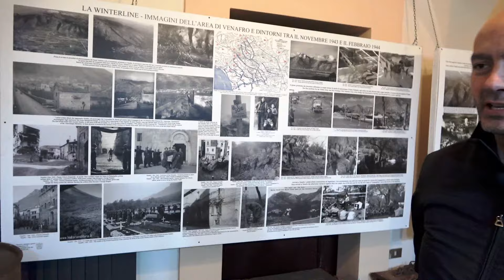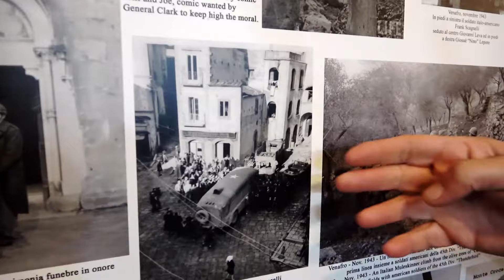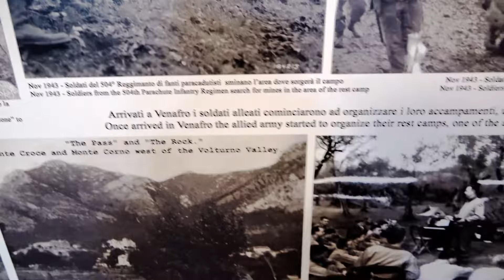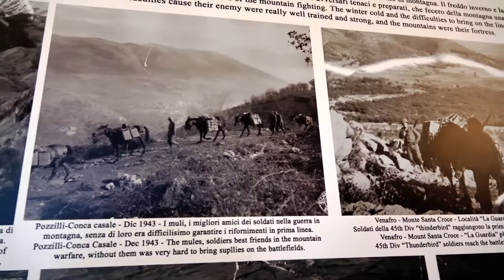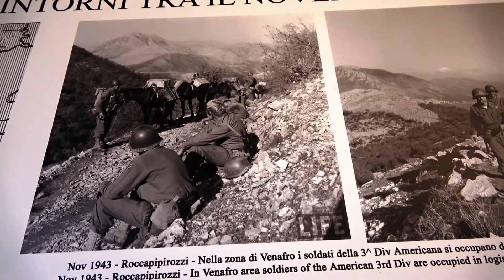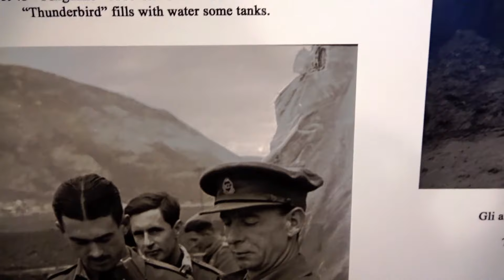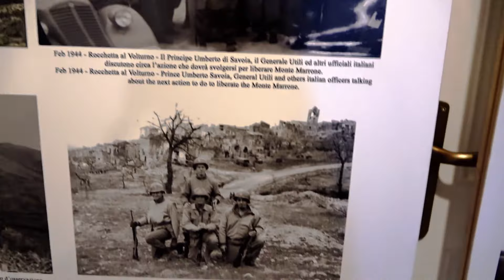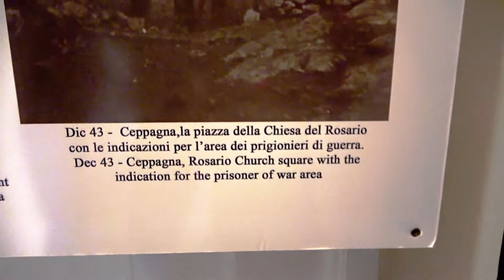02 VENAFRO (Isernia) IL MUSEO WINTERLINE: LE FOTO DAL FRONTE DELLA LINEA BERNARD con Luciano Bucci